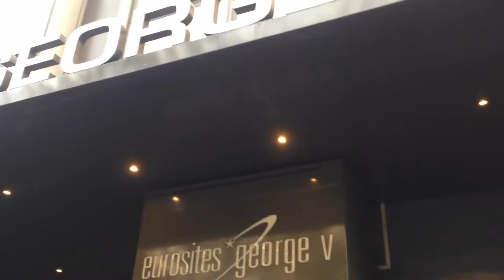L'Union de l'énergie en 100 secondes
Lors de sa visite les 7-8 octobre en France, Le Vice-Pdt de la Commission UE, Maroš Šefčovič a rencontré à Paris le premier Ministre Manuel Valls, Le Ministre des affaires étrangères Laurent Fabius et Ministre de de l’Ecologie, du Développement durable et de l’Energie, Ségolène Royal.
A Dunkerque, il avait l'opportunité d'échanger avec les Dunkerquois sur la politique européenne de l'énergie.